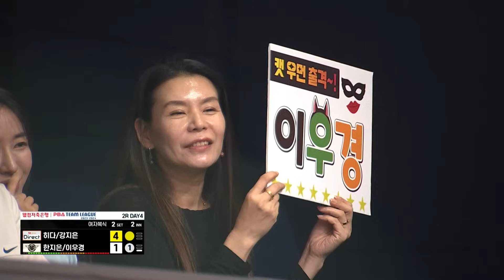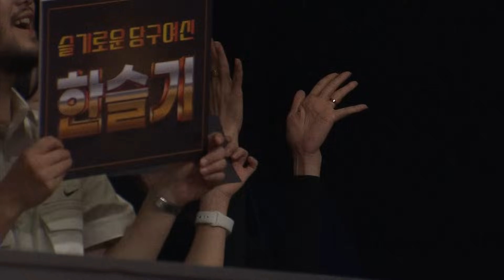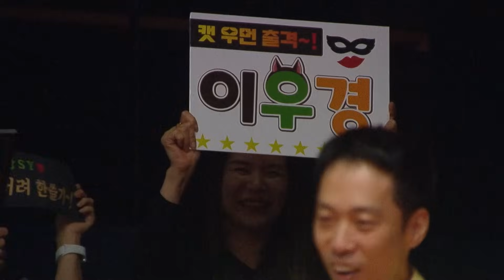💥 화려한 득점력 보여주고 존재감 뽐낸 상여자 이우경 💥 [2023-24 PBA팀리그 2R / 명장면]